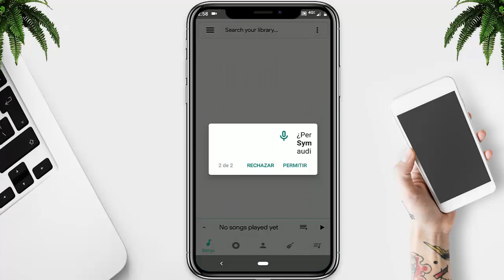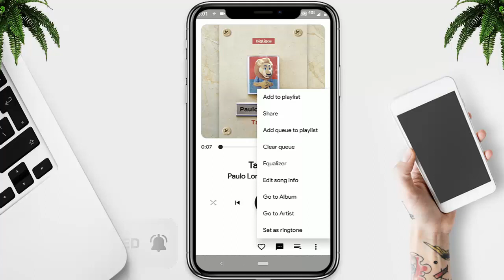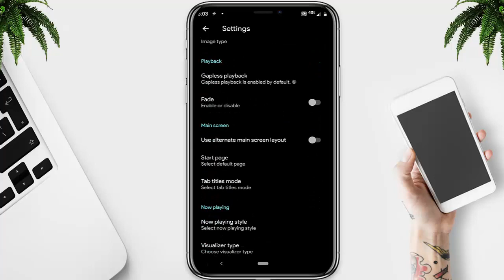🎧 Reproductor De Musica Con ECUALIZADOR Y AMPLIFICADOR 🎶 Para Android 2025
☑️ Encontraste "🎧 Reproductor De Musica Con ECUALIZADOR Y AMPLIFICADOR 🎶 Para Android 2025"

📁 Elementos Utilizados📁

☑️ CONTACTO/NEGOCIOS ☑️

◥◣◥◣◥◣Tags (IGNORAR)◥◣◥◣◥◣
🎧 Reproductor De Musica Con ECUALIZADOR Y AMPLIFICADOR 🎶 Para Android 2020
😍 El Reproductor De Musica 🎧 que *NO CONOCES* 🎶 Para Android 2020
🎧 El Reproductor De Musica 😱 [MAS PODEROSO] 🎶  Para Android 2020
🏅 MAXIMO Reproductor De Musica 🎶 Para Android  NUEVO Y POTENTE 🎧 2020
reproductor de musica para android 2020
🥇 BRUTAL Reproductor de Musica para Android 🔥 ULTIMA VERSION 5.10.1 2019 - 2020
🥇Reproductores De MÚSICA NUEVOS Para Android 2019 🔥 IMPRESIONA A TU AMIGOS
Mejor Reproductor De Musica Para Android 2020
BESTIAL Reproductor De Musica Para Android 2020
Reproductores de MÚSICA NUEVOS Para Android 2019🔥🔥 IMPRESIONA A TUS AMIGOS🔥
♪♫♪ SETBEAT el mejor reproductor de música para Android Octubre 2019 | 年10月のAndroid向け最高の音楽プレーヤー|
🔥 Los 10! REPRODUCTORES de MUSICA Mas Potentes de la Play Store 2019!
🎧LOS 7 MEJORES REPRODUCTORES DE MUSICA ANDROID [ACTUALIZADOS ] Octubre 2019 | ByFred97
Mejores Reproductores MÚSICA Android
🔥5! POTENTES REPRODUCTORES DE MUSICA Nuevos Para Android 2019!
Retro Music Player (Actualizado) El Mejor REPRODUCTOR de Música 2020
NUEVO Reproductor De MÚSICA Para Android 2019 😱 IMPRESIONA A TU AMIGOS
🔥4! BRUTALES Reproductores De MÚSICA NUEVOS Para Android 2019!🏅
Los 10! REPRODUCTORES de MUSICA Mas Potentes de la Play Store 2019!,Los 10! REPRODUCTORES de MUSICA,black player pro 2019,retro music pro 2019,el mejor reproductor de musica para android 2019,REPRODUCTORES de MUSICA Mas Potentes,Los 10! REPRODUCTORES,MUSICA,REPRODUCTORES,poweramp full version 2019,stellio music player,stellio music player full 2019,androfanaticos,Play Store 2019!

[15,618]